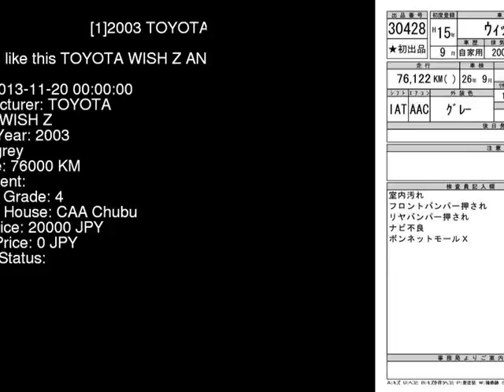2003 TOYOTA WISH Z ANE11W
the Authority on JDMs since 2007!  . Details on this car from auction in Japan